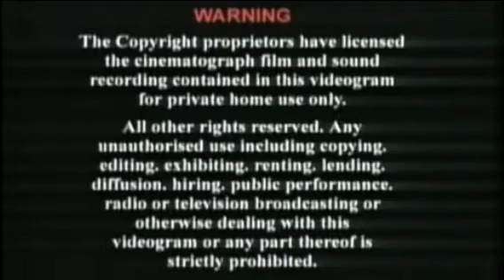Delight Disc Designs Sdn Bhd With Warning (Chinese & English)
By kee he